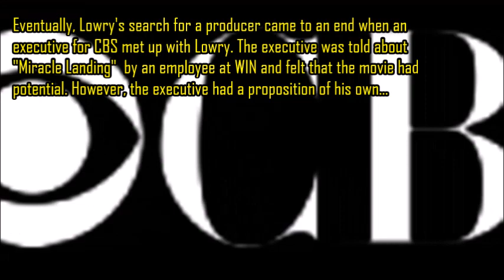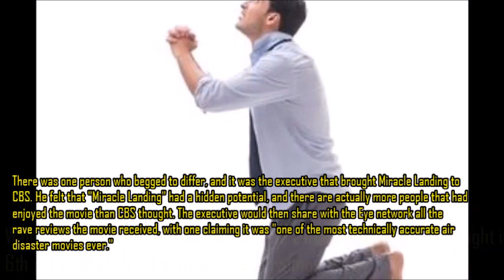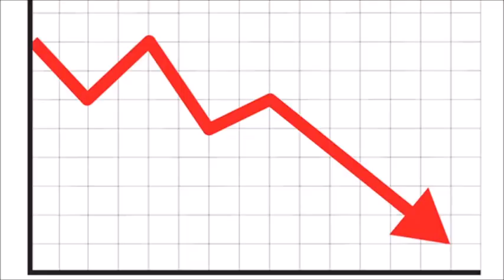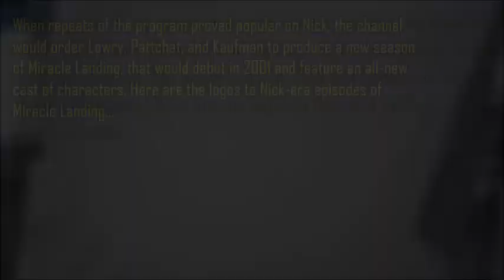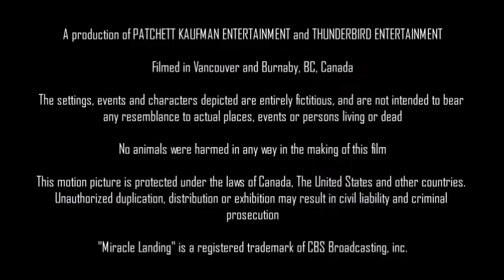Miracle Landing Logo Essay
This is a logo essay for a fictional TV series based on the CBS 1990 TV Movie, Miracle Landing.

Sorry for the mismatching subtitles, Videopad is still having its moment. If someone is an expert in Videopad and wants to help me, I appreciate it.

Sorry for the skipping starting around 1:39 (and the fact that most of the talking and sound effects are still intact), that's the way I found it.